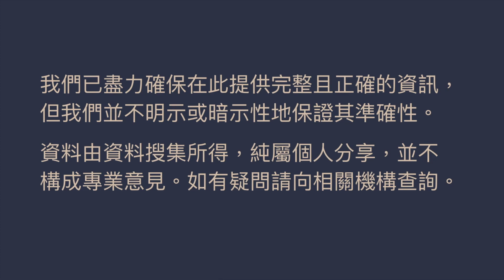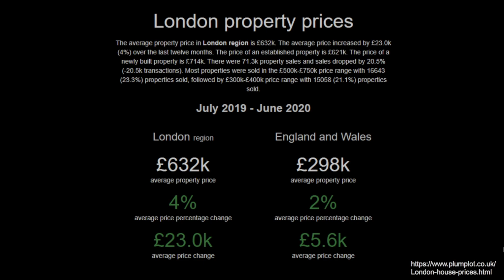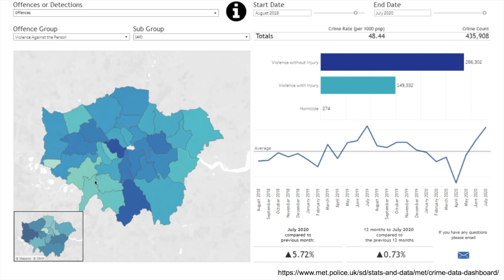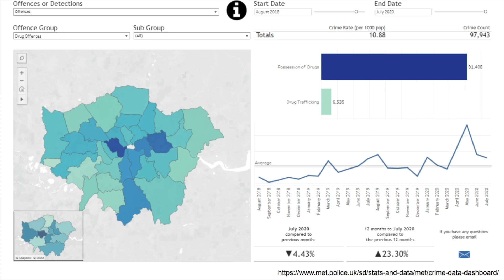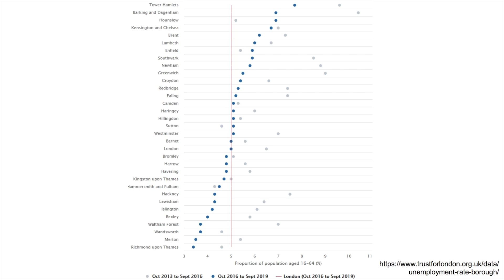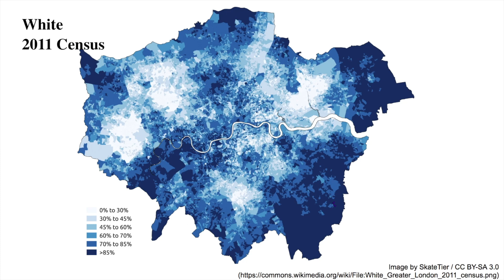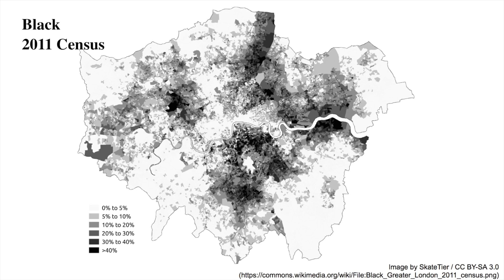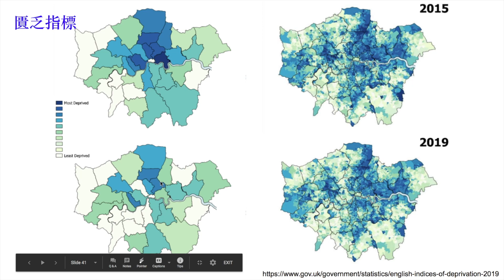倫敦各區樓價、治安、教育、收入、交通、族群比較！東/南比較差? 西倫敦係富人區? | 移民英國定居地點分析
移民英國想住倫敦，哪一區適合你？東/南倫敦被視為較差？西倫敦是富人區？這次由樓價、治安、教育、就業和收入、公共交通、人口族群共六大因素，分析各區好壞，幫你選擇最適合的落腳地。

仲有更多移民資訊分享俾你，快啲去我嘅Patreon同Facebook睇吓啦：